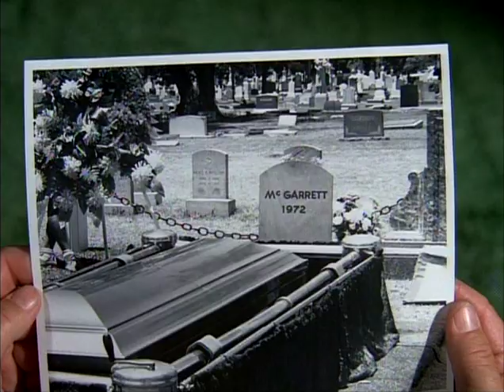The Mob Puts Out a Contract on Steve McGarrett - Hawaii Five-0 -1972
But Five-0's top boss (Jack Lord) puts out a contract of his own. Happy 50th anniversary this month to the original Hawaii Five-0!